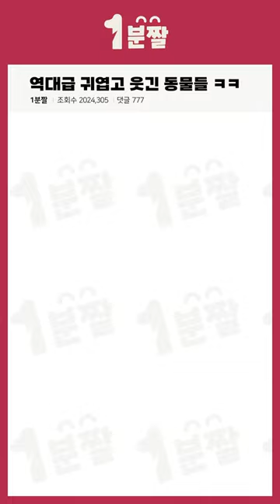역대급 귀엽고 웃긴 동물들